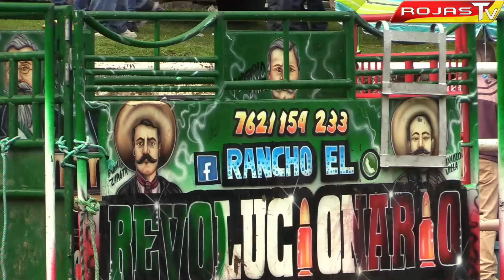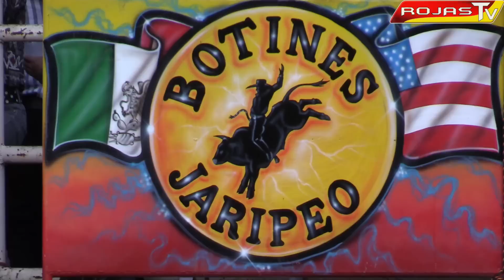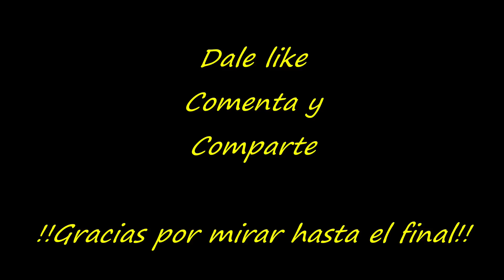SEGUNDO DÍA DE JARIPEO EN PICHATARO MICHOACAN 2023 -RANCHO REVOLUCIONARIO +BOTINES JARIPEO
LA GENTE SALIO CONTENTA TOROS EN PICHATARO MICHOACAN 2023 -RANCHO REVOLUCIONARIO Y BOTINES JARIPEO
El jaripeo es una tradición mexicana muy antigua que se remonta a la época prehispánica, y que consiste en la monta de toros o de caballos salvajes. Durante la época prehispánica, los antiguos mexicanos realizaban jaripeos como una forma de entrenamiento para la guerra, ya que la monta de toros y caballos salvajes requería de una gran habilidad y fuerza física.

Con la llegada de los españoles a México, esta tradición se fusionó con las costumbres españolas de la monta de toros, dando origen a los jaripeos tal como los conocemos hoy en día. Durante los siglos XVII y XVIII, los jaripeos se volvieron muy populares en México, y se realizaban en fiestas religiosas y patronales.

A lo largo del tiempo, el jaripeo se ha convertido en una actividad muy popular en muchas partes de México, especialmente en el norte del país. Actualmente, los jaripeos se realizan en distintas celebraciones, como ferias, fiestas patronales, bodas, y otros eventos especiales.

Durante un jaripeo, el jinete intenta mantenerse sobre el toro o el caballo salvaje el mayor tiempo posible, mientras el animal intenta arrojarlo al suelo. La monta de toros es considerada como una actividad más peligrosa que la monta de caballos, ya que los toros pueden ser más impredecibles y agresivos que los caballos.

El jaripeo es considerado como una forma de arte en México, y es muy valorado por los mexicanos como una muestra de habilidad, valentía y destreza. Hoy en día, los jaripeos siguen siendo una de las tradiciones más populares y arraigadas en México, y continúan formando parte de la cultura y el patrimonio mexicano.